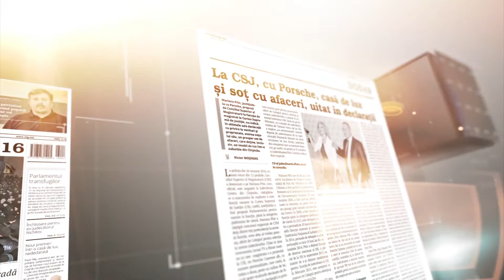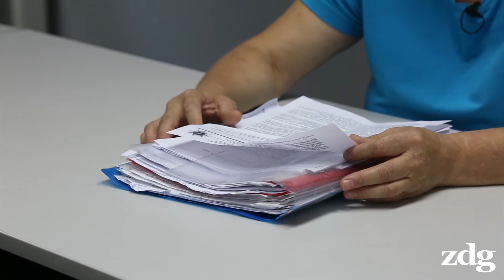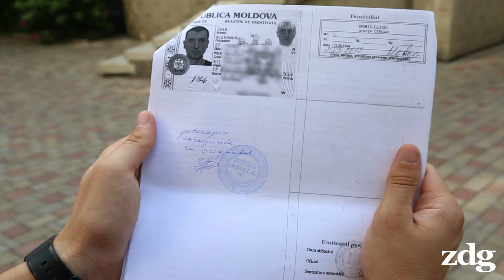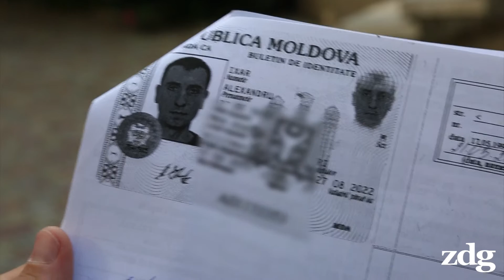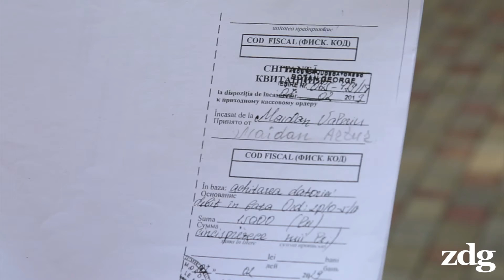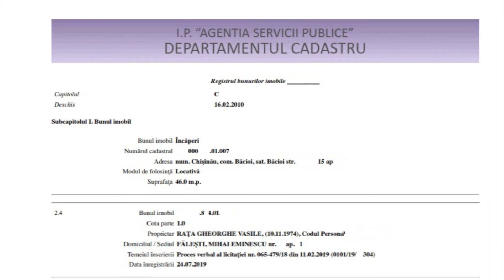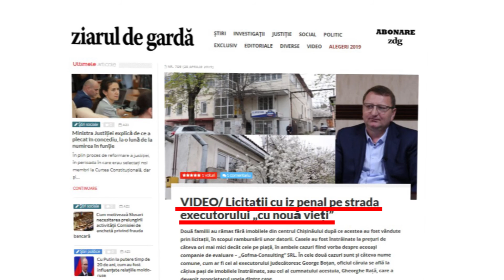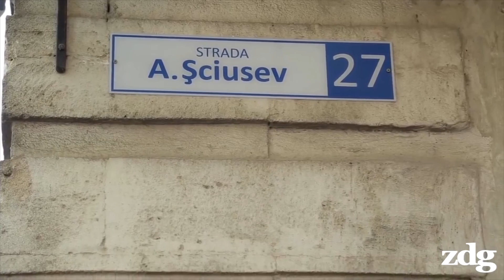Licitație cu „reducere” de 50% pentru fostul cumnat al unui executor judecătoresc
O familie din comuna Băcioi, municipiul Chișinău, a rămas fără apartamentul în care a investit toate economiile acumulate pe parcursul vieții. Locuința a fost vândută de către un executor judecătoresc fostului său cumnat, cu un preț de aproximativ 6 mii de euro, în timp ce valoarea ei de piață depășește 20 de mii de euro.